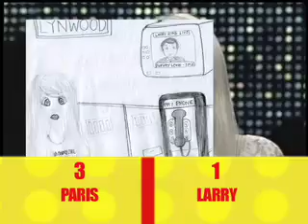Tracy Metro - TMZ